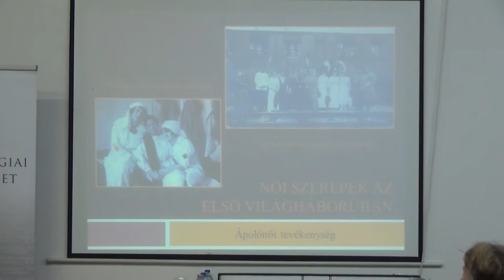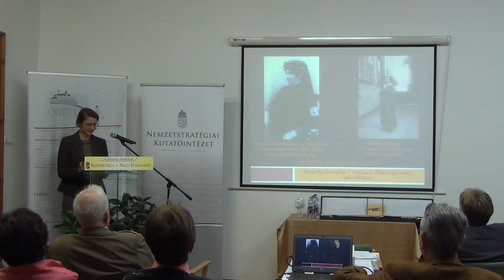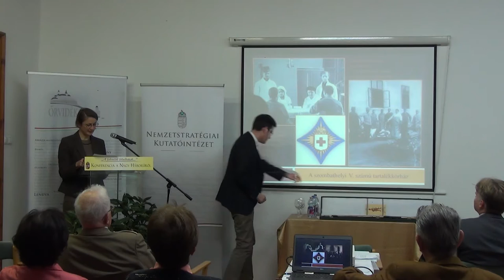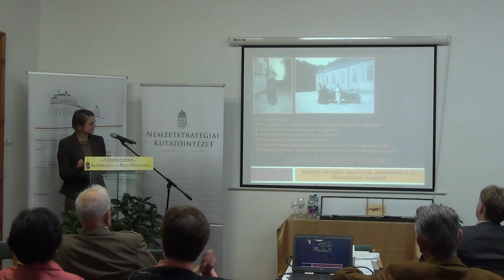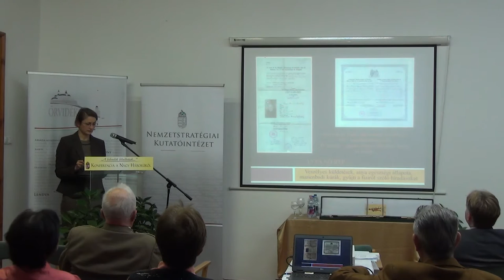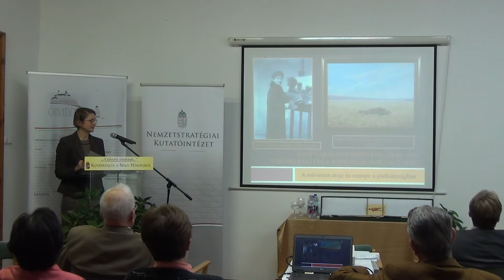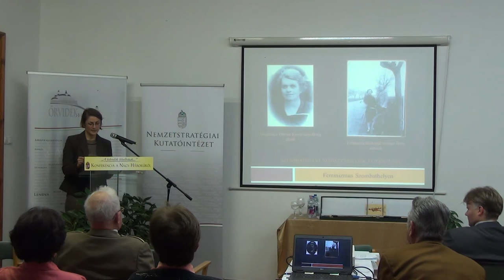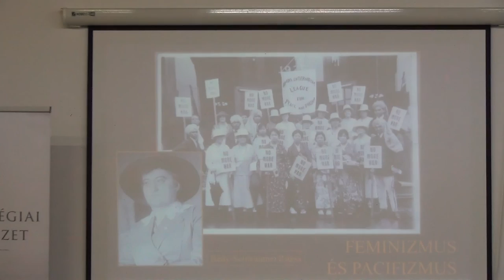Női szerepek az első világháború idején - Kelbert Krisztina történész előadása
I. Világháborús konferencia - Szombathely